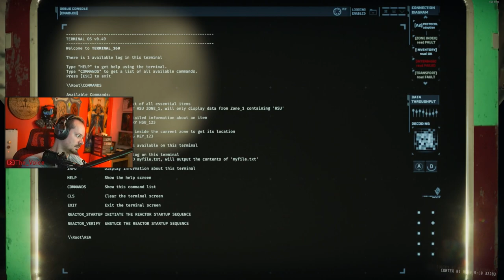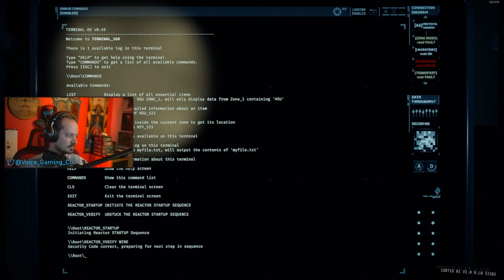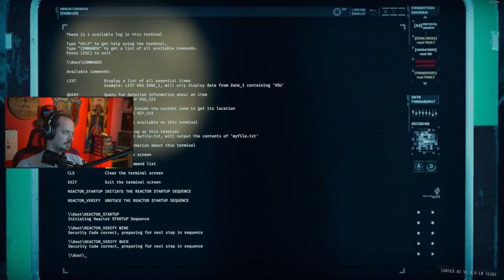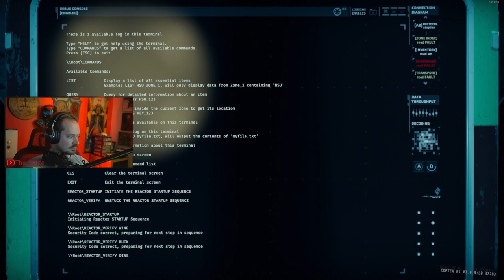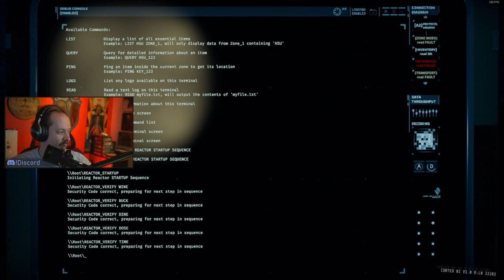We stand on a bridge for 15 minutes :) | GTFO R1A C1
Completion of Rundown 1://Alternate Deviation Level C1 'Reconnect'